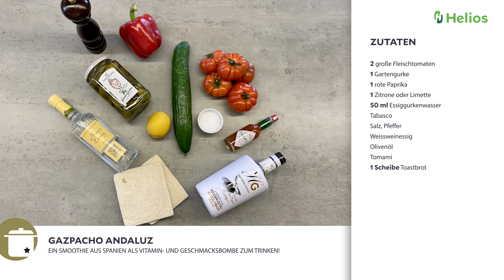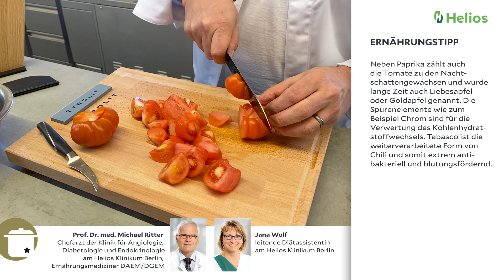Gazpacho Andaluz von Juan Amador | Helios Ernährungswoche: 6 Sterneköche, 30 Rezepte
Als Deutscher mit spanischen Wurzeln hat der mit drei Michelin Sternen ausgezeichnete Juan Amador viele Rezepte aus der Heimat seiner Familie im Repertoire, die sofort gute Laune machen.

So auch die Gazpacho Andaluz, die für ihn eine wahre Vitamin- und Geschmacksbombe ist und als eine Art Smoothie ideal für die wärmeren Tage ist. Professor Ritter bestätigt: „Neben der Paprika zählt auch die Tomate zu den Nachtschattengewächsen, die lebensnotwendige Spurenelemente wie zum Beispiel Chrom beinhalten. Und die sind ideal für die Verwertung des Kohlenhydratstoffwechsels."

Unsere Ernährungsexperten und Spitzenköche präsentieren die perfekte Ernährungswoche mit Helios – jetzt direkt zu den Rezepten

Wir wünschen viel Spaß beim Nachkochen und guten Appetit!